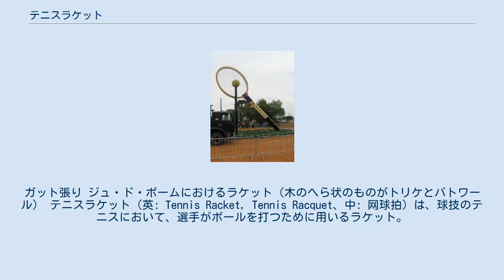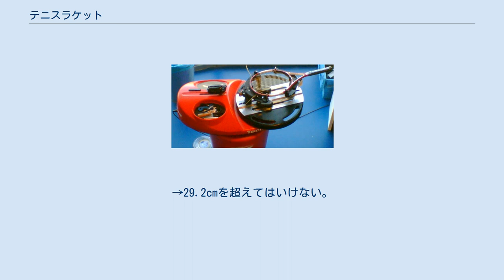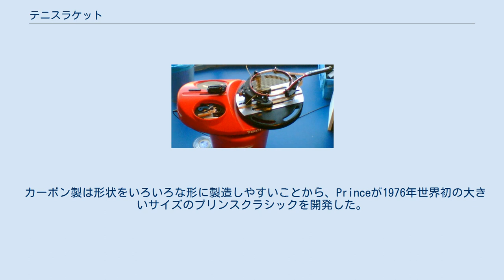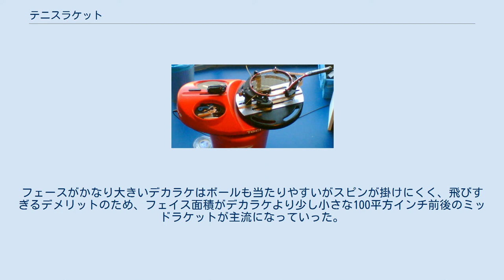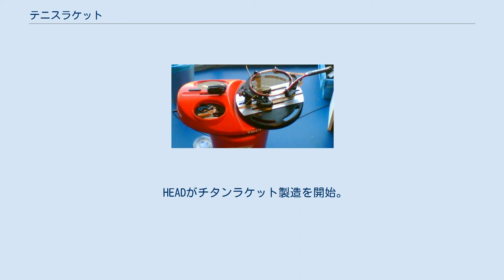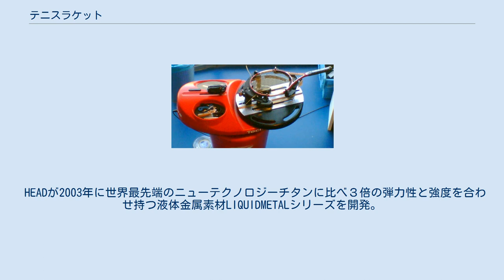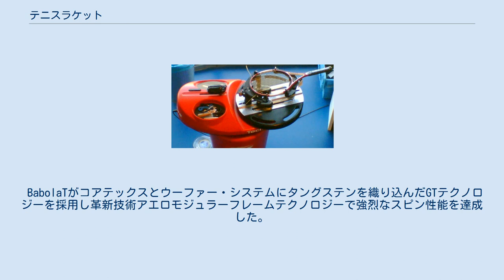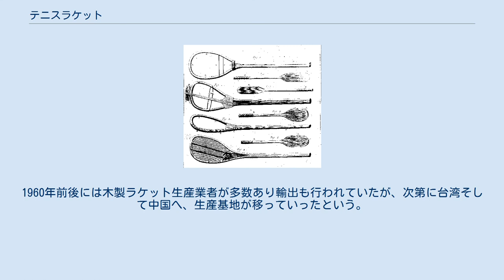テニスラケット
ガット張り ジュ・ド・ポームにおけるラケット（木のへら状のものがトリケとバトワール） テニスラケット（英: Tennis Racket, Tennis Racquet、中: 网球拍）は、球技のテニスにおいて、選手がボールを打つために用いるラケット。
硬式テニス用とソフトテニス用がある。
 ラケットを意図的に損壊させるとペナルティを受けるほか、 ストリング（ガット）の切れたラケットは使用禁止となっているトーナメントもある。
 かつてジュ・ド・ポームという競技においては、素手、素手に革紐、グローブ風、木の棒（1344年という説あり）という段階を経て、バトワール（battoir）と呼ばれる1枚板を削ったラケット状のものに達した。
そして1550年頃、ガット張りラケットが生まれた。
従来はボール同様にラケットの製造権もギルド組織の管理下に置かれ、ほうき・ブラシなどの製造業者が兼業していたことから生産数が少量だったとされ、ラケット製造業組合が独立したのは1550年頃といわれる）。
その後も手作りの木製品が主流だったが、大量生産化され、炭素繊維製のものも登場した。
 日本では、初期のローンテニスにおけるラケットのことを、バットとも呼んでいたといわれる。
 1967年にスチール製、1968年にアルミ製、1974年に複合材のラケットが初登場したという説がある。
 1976年にプリンス社は、ストリング面が110平方インチのテニスラケット「クラシック」を発表（1960年代前半までは木製で68平方インチとルール規定されていたといわれる）し、パム・シュライバーなどに愛用された。
日本ではデカラケと呼ばれた。
130平方インチや超大型サイズの137平方インチのものもあったという。
 その後、1987年に厚ラケ、1995年に長ラケと呼ばれるジャンルのラケットも出現した。
 素材も進化し、Wilsonが1999年に東レから供給を受けた高価で希少な「ハイパーカーボン」などがある。
 2009年（平成21年）12月現在 ハンドルを含め，全長で73.66cmを超えてはいけない。
→73.7cmを超えてはいけない。
 全幅で31.75cmを超えてはいけない。
→31.7cmを超えてはいけない。
 全長で39.37cmを超えてはいけない。
→39.4cmを超えてはいけない。
 全幅で29.21cmを超えてはいけない。
→29.2cmを超えてはいけない。
 ヘッド社のステンシル ストリング（ストリングスとも呼ぶ）には素材で大きく分けて、ナチュラルガット（カットグットとも呼ぶ天然素材）、ナイロンシンセティックガット、ポリエステルガットの3種類がある。
 現在のように縦糸と横糸を垂直に交差させているものは、古いものでは1583年製とされるラケットに見られる。
それ以前では、横糸のみ斜めに張って交差点を結んでいるもの（1552年・シャルル9世が用いたとされるもの）などが見つかっている。
 高体連が主催・主管している大会では、ストリングにステンシルが入っているラケットは使用禁止になっている（ヨネックスのyy、プリンスのP、バボラのダブルラインなど）。
 ラケットに張られたストリング上で、打球時にとても有効な領域をスウィートスポットと呼ぶが、それは3種類（3ヶ所）あるという定義もある。
 日本で発売されているラケットのグリップの規格サイズは、1（G1）・2（G2）・3（G3）・4（G4）がある。
オーバーグリップテープを巻いて調節する場合もある。
 ヘッドとグリップの間の空間の事をスロート（喉の意味）と呼ばれる。
上級者の試合ではほとんどないが、初心者の試合ではボールがスロートにはまることがあるが、その場合は失点やフォールト、ダブルフォールトなど失敗扱いになる。
 テニスラケットの技術革新は日進月歩であり、テクノロジー革命により軽く、頑丈なものに進化している。
 ウッドから、スチールやグラスファイバー、チタンやカーボンなどの素材革命が進み、 レギュラーサイズから、デカラケ・厚ラケ・長ラケなどの形状革命など、 ラケットを構成するあらゆる要素に画期的な新テクノロジーを駆使した大きいのに軽量、かつ強く反発力のあるラケットが開発された。
 20世紀・ウッドラケットの時代は68平方インチでシングルシャフト、フレーム重量380g程とかなり重く、スウィングスピードがないのでしなりを利用してボールを飛ばしていた。
 戦後まもない1949年にWilsonジャック・クレイマー・オートグラフを誕生させた。...